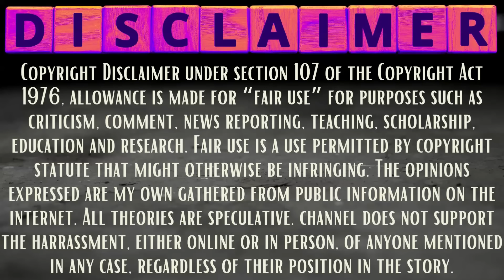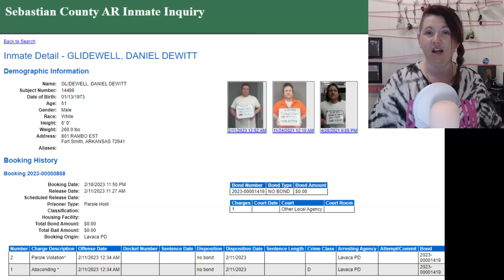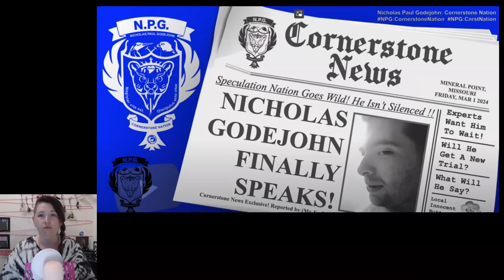Nick Godejohn Speaks!! Well, he will SOON! Is Gypsy Rose FAKING A PREGNANCY to Avoid What's Coming?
2nd Channel @logicaloddity